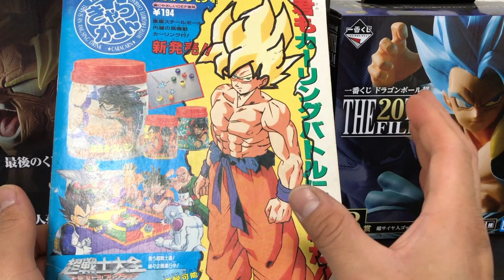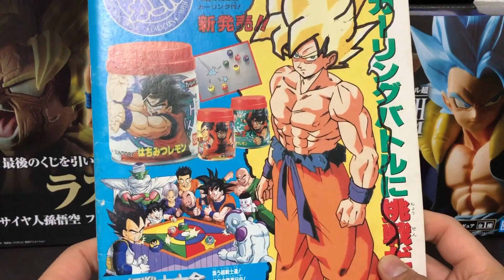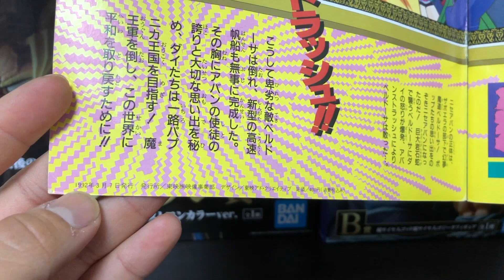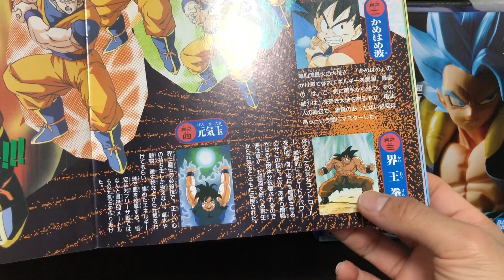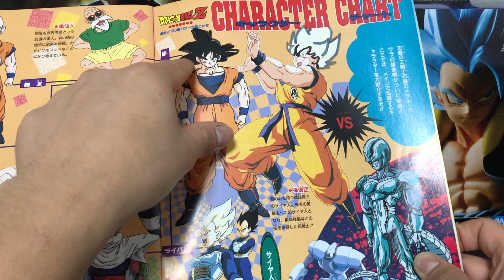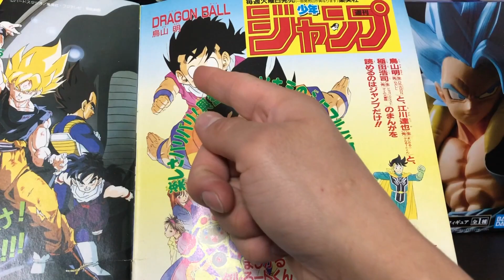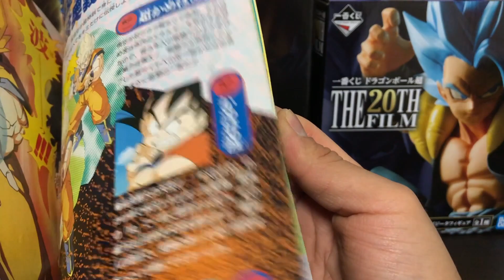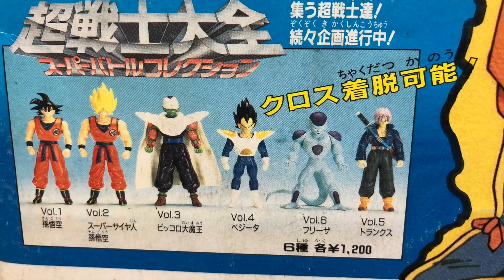revista dragon ball z año 1992 bandai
hola que tal saiyans , en este nuevo video les comparto la revista que compre a 50 centavos de dolar del año 1992 , espero que disfruten del video apoyame suscribiendote al canal dale like y comparte tu comentario.